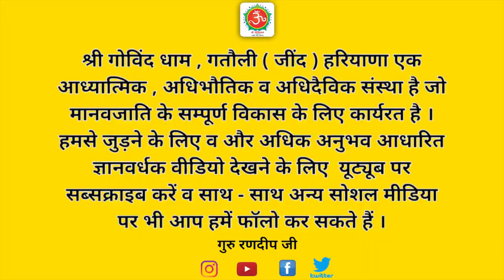जातियों का वास्तविक अर्थ | जन्म से सभी शुद्र है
इस वीडियो के माध्यम से गुरु रणदीप जी ने बताया है कि किस प्रकार से हिंदू धर्म को जातियों में विभाजित कर दिया गया । जातिवाद के कारण मनुष्य ही मनुष्य का दुश्मन बनता जा रहा है । बहुत से लोग गीता का उदाहरण देकर ब्राह्मण, क्षत्रिय, वैश्य, शूद्र का ज्ञान बताते हैं और कहते हैं ये सभी परम्पराएं तो शुरु से ही चली आ रही हैं । ऐसे लोग धर्म ग्रंथों व शास्त्रों में वर्णित श्लोकों का गलत अनुवाद निकालते रहते हैं ।
इस प्रवचन के माध्यम से आगे गुरु जी बताते हैं कि शुद्र की परिभाषा क्या है । वास्तव में वैश्य , क्षत्रिय और ब्राह्मण कौन है । इसे सुनने से आप लोगों को वास्तव में जातिवाद के सभी रहस्य समझ में आ जाएंगे ।
जाति न पूछो साधु की पूछ लीजिए ज्ञान ।
मोल करो तलवार का पड़ा रहने दो म्यान।।
गुरु जी बताते हैं कि साधु - संतों की कोई जाति नहीं होती । वो इन सभी चीजों से ऊपर होते हैं ।

ढोल ,पशु ,गवार ,शुद्र ,नारी
यह
ये सब ताड़न के अधिकारी

जातियों का वास्तविक अर्थ
ब्राह्मण कौन है
जन्म से सभी शुद्र है
वर्ण व्यवस्था क्या है
गीता के अनुसार क्षत्रिय कौन है
वैश्य की परिभाषा क्या है
जातिवाद एक गंभीर समस्या
रामचरितमानस में जातिवाद
साधु -संतों की कोई जाति नहीं होती
जाति न पूछो साधु की
पूछ लीजिए ज्ञान
कबीर दास के दोहे
ब्रह्म का आचरण करने वाले
जिन्हें धर्म की रक्षा करनी है वो क्षत्रिय होते हैं
जातियों का आधार क्या है
मनु स्मृति और जातिवाद
जातिवाद का मूल कारण क्या है जातिवाद से ऊपर कैसे उठे
जातिवाद बंद करो
जातिवाद श्रेष्ठ है या कर्मवाद
जातिवाद के नाम पर राजनीति
अंबेडकर वाद और जातिवाद
जातिवाद की बीमारी का आखरी इलाज
जातिवाद की शुरुआत कहां से हुई
जातिवाद के लिए जिम्मेवार कौन
जाति व्यवस्था ब्राह्मणों की देन नहीं है
मनुस्मृति  को लेकर विवाद
जात-पात का भेद-भाव
जातिवाद की विशेषता और धारणा
वर्ण व्यवस्था पर गीता में क्या कहा
क्या शुद्र का बेटा शुद्र ही होगा
ब्राह्मण का बेटा ब्राह्मण
जातिवाद पर आग लगाने वाला बयान
दलित लोगों के साथ अत्याचार बंद करो
जातिवाद और अपराध
जातिवाद पर जीत कैसे होगी
जातिवाद और संप्रदाय
सद्गुरु हिन्दी
guruji
guru randeep ji

guruji i
guru_randeep_ji i
sadhguru hindi#most

गोविंद धाम
govind dham